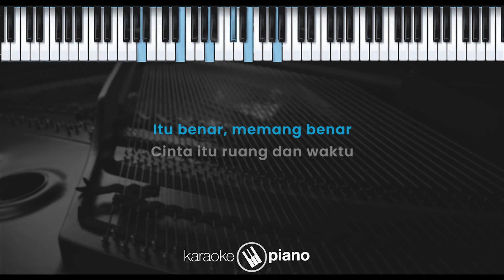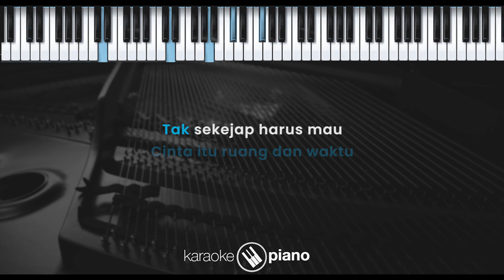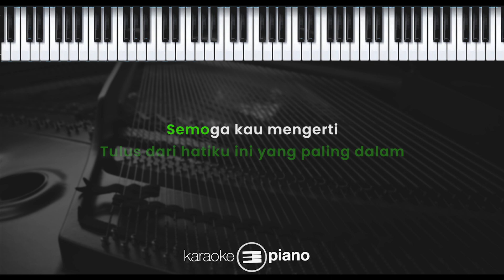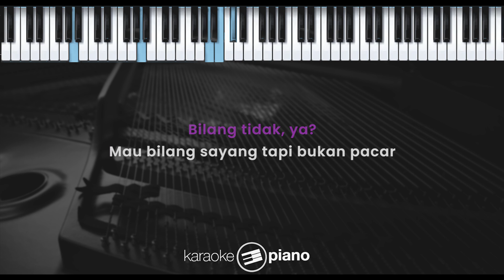Lagu Galau – Al Ghazali (KARAOKE PIANO - MALE KEY)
Lirik :

Lagu Galau

Cinta itu buta dan tuli
Tak melihat, tak mendengar
Namun datangnya dari hati
Tidak bisa dipungkiri
Itu benar, memang benar

Cinta itu ruang dan waktu (ruang waktu)
Tak sekejap harus mau
Cinta butuh ruang yang sepi
'Tuk mengutarakan hati
Kamu, aku, bincang-bincang

Mau bilang cinta tapi takut salah
(Halo kenapa? Mau bilang apa sih?)
(Bilang aja, ga' papa, kok)
Bilang tidak, ya?
Bilang tidak, ya?

Mau bilang sayang tapi bukan pacar
Tembak tidak, ya?
Tembak tidak, ya?
Tembak tidak, ya?
Tembak tidak, ya?

Tulusnya cinta yang aku berikan
Tulus dari hatiku ini yang paling dalam

Bilang tidak, ya?
Bilang tidak, ya?

Tembak tidak, ya?
Tembak tidak, ya?
Tembak tidak, ya?
Tembak tidak, ya?

Bilang tidak, ya?
Bilang tidak, ya?

Tembak tidak, ya?
Tembak tidak, ya?
Tembak tidak, ya?
Tembak tidak, ya?

Tembak tidak, ya?
Tembak tidak, ya?